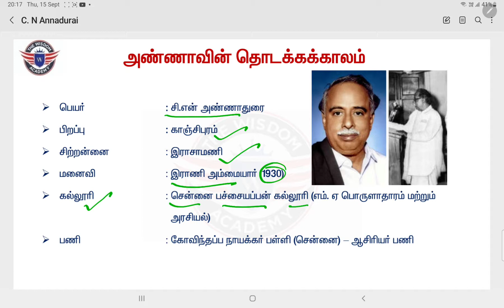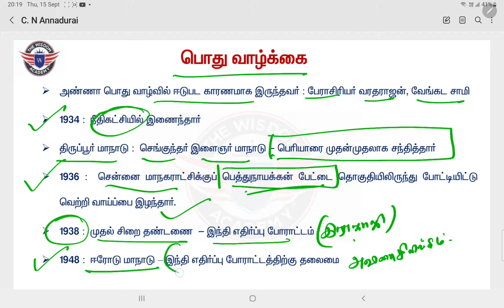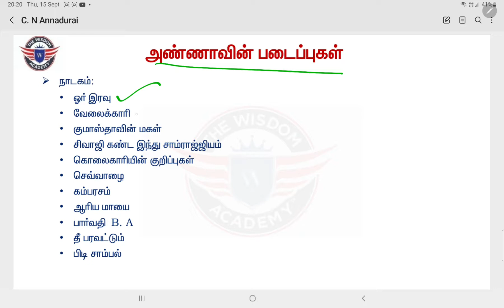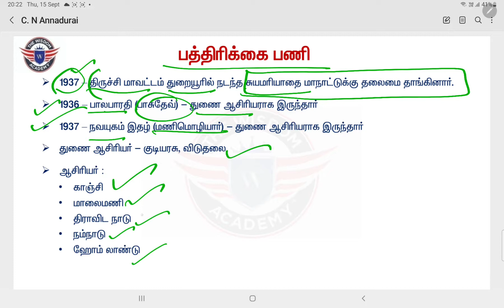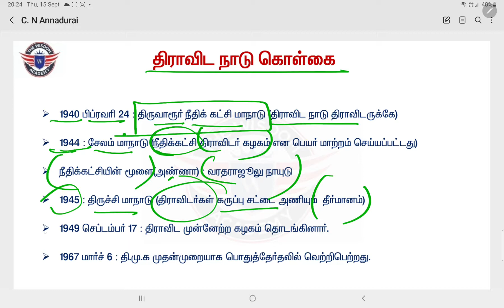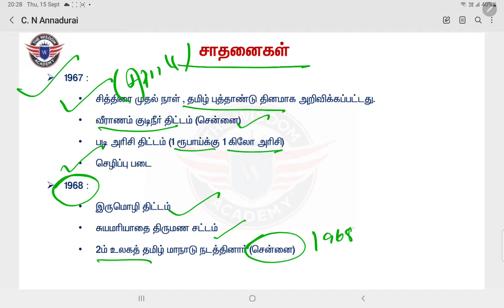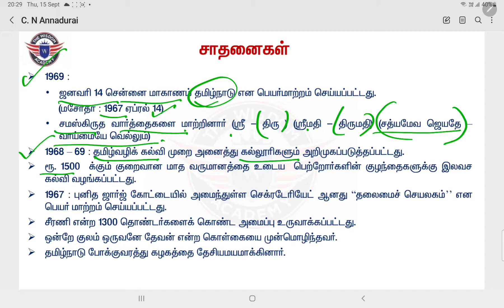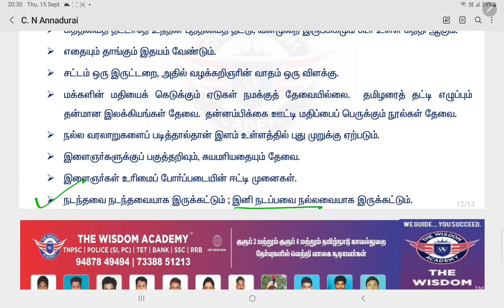பேரறிஞர் அண்ணாவின் 113வது பிறந்தநாள்//அண்ணாவின் பயணங்கள்// unit 8//unit 9// by the wisdom academy